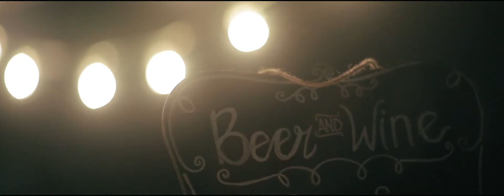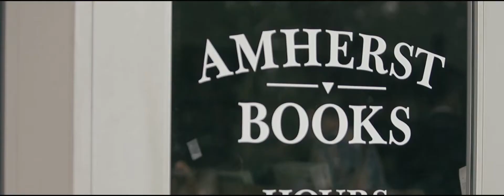She Couldn't Hold Back Her Tears When She Saw Him | Mackenzie & Greg | Connecticut Wedding Video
Best friends marry in the sticky-sweet summer of June and the emotions could barely be contained.

"I promise to keep our journey going forever. Greg, you're my best friend and I can't imagine spending my life with anyone else. I love you."

JAYlim Studio is a New York wedding photography & videography company made up of real human photographers, filmmakers, designers, and editors. We heavily value relationships— between you and your loved ones, ’cause that’s what inspires us after all!